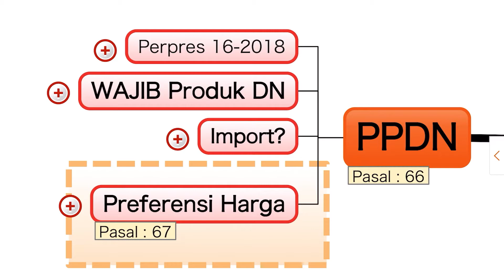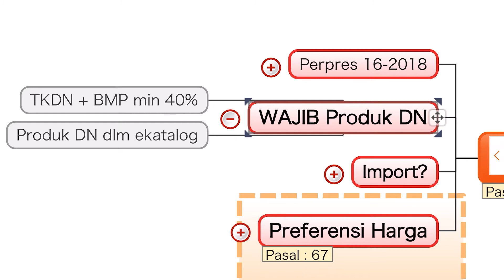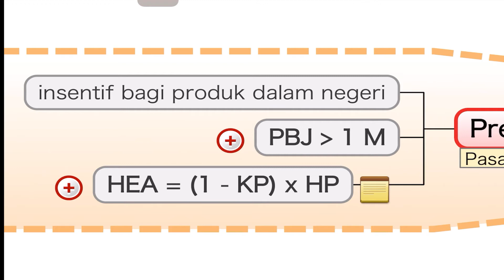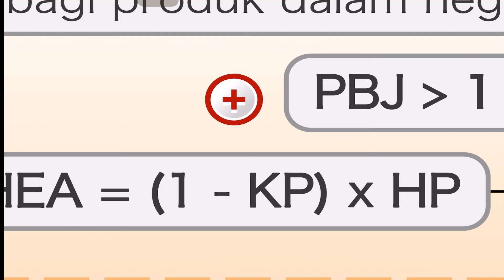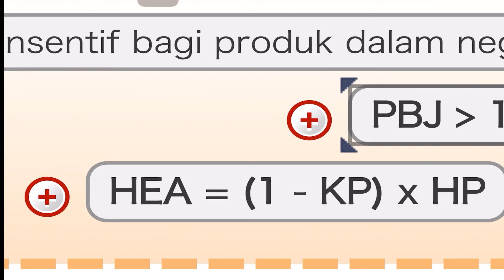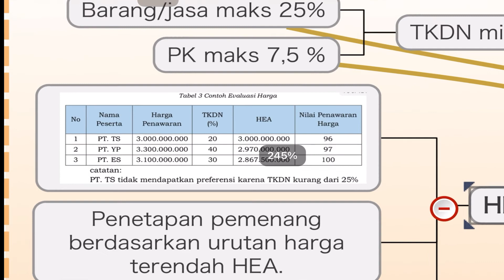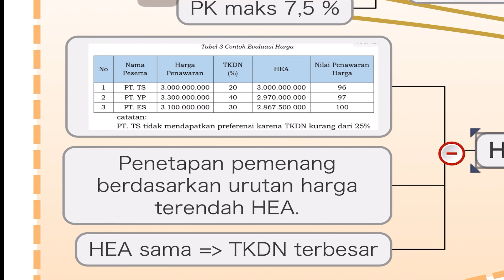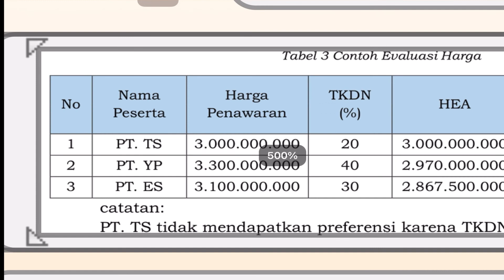PPDN, TDKN, PREFERENSI HARGA & HEA || Cinta Buatan Indonesia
Penggunaan produksi dalam negeri (PPDN), preferensi harga, tingkat komponen dalam negeri (TKDN) dan hasil evaluasi akhir (HEA) dibahas disini dengan sesi Mindmap.
Preferensi harga merupakan insentif bagi produk dalam negeri pada pemilihan Penyedia berupa kelebihan harga yang dapat diterima.
Edisi lengkap untuk supplement belajar/mengajar pengadaan dgn snack learning videografis; mind map, tawe, videoscribe, notabilty whiteboard 💥💯

List per materi:
Dst...

Salam Sehat dan salam Pengadaan🙏👍